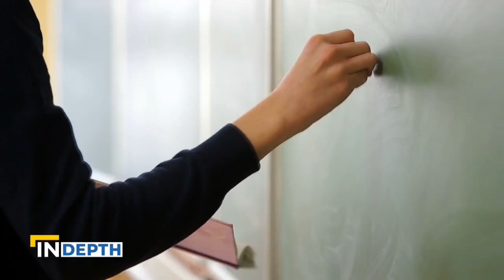Religious Freedom in Chile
A religion teacher in Chile sues a Catholic Diocese through an international court system. What this case could mean for the future of government sovereignty and religious freedom in Latin America. Kate Scanlon reports.